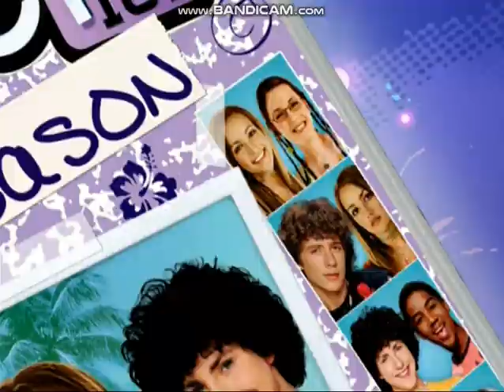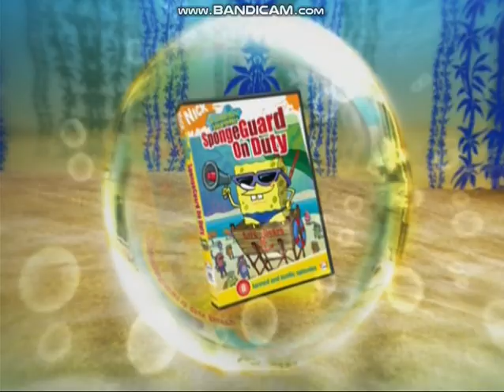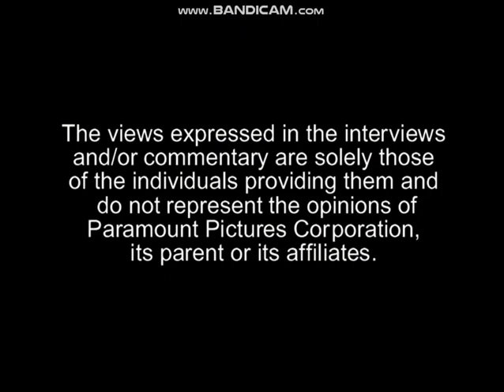Opening To The Naked Brothers Band:Battle Of The Bands 2007 DVD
Here's The Opening To The Naked Brothers Band:Battle Of The Bands 2007 DVD, And Here's The Order:
1.Nickelodeon Logo
2.The Naked Brothers Band:The Movie Trailer
3.Zoey 101:The Complete 1st Season DVD Trailer
4.SpongeBob SquarePants DVDs Trailer
5.AVATAR:The Last Airbender DVDs Trailer
6.Nick Picks DVDs Trailer
7.Wayside:The Movie Trailer
8.FBI Warning Screen
9.DVD Menu